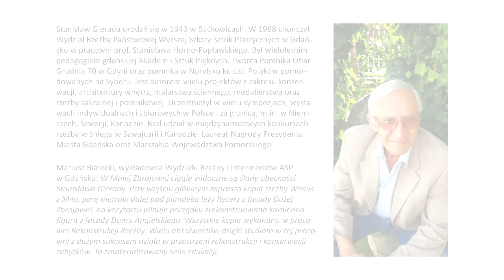Wystawa rzeźb Stanisława Gierady. Kobiety | Oliwski Ratusz Kultury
Wystawa w Galerii Sztuki Nowy Warzywniak w Gdańsku Oliwie od 30 kwietnia do 26 maja 2021

Stanisław Gierada urodził się w 1943 w Baćkowicach. W 1968 ukończył Wydział Rzeźby Państwowej Wyższej Szkoły Sztuk Plastycznych w Gdańsku w pracowni prof. Stanisława Horno-Popławskiego. Był wieloletnim pedagogiem gdańskiej Akademii Sztuk Pięknych. Twórca Pomnika Ofiar Grudnia 70 w Gdyni oraz pomnika w Norylsku ku czci Polaków pomordowanych na Syberii. Jest autorem wielu projektów z zakresu konserwacji, architektury wnętrz, malarstwa ściennego, medalierstwa oraz rzeźby sakralnej i pomnikowej. Uczestniczył w wielu sympozjach, wystawach indywidualnych i zbiorowych w Polsce i za granicą, m.in. w Niemczech, Szwecji, Kanadzie. Brał udział w międzynarodowych konkursach rzeźby w śniegu w Szwajcarii i Kanadzie. Laureat Nagrody Prezydenta Miasta Gdańska oraz Marszałka Województwa Pomorskiego.

Mariusz Białecki, wykładowca Wydziału Rzeźby i Intermediów ASP w Gdańsku: „W Małej Zbrojowni ciągle są widoczne  ślady obecności Stanisława Gierady. Przy wejściu głównym zaprasza kopia rzeźby Wenus z Milo, parę metrów dalej pod plandeką leży Rycerz z fasady Dużej Zbrojowni, na korytarzu pilnuje porządku zrekonstruowana kamienna figura z fasady Domu Angielskiego. Wszystkie kopie wykonano w pracowni Rekonstrukcji Rzeźby. Wielu absolwentów dzięki studiom w tej pracowni z dużym sukcesem działa w przestrzeni rekonstrukcji i konserwacji zabytków. To zmaterializowany sens edukacji”.

O nas:
Fundacja Wspólnota Gdańska, to organizacja pożytku publicznego, założona w 2007 roku jako niezależna inicjatywa obywatelska, prowadzi  działalność promującą kulturę, sztukę oraz edukacyjną, od najmłodszych do bardzo dojrzałych odbiorców.

Misją Fundacji jest wspieranie rozwoju społeczności lokalnych, współpraca z galeriami sztuki, szkołami artystycznymi, organizacjami pozarządowymi. Fundacja organizuje wiele znaczących wydarzeń kulturalnych i artystycznych oraz projektów edukacyjno-społecznych.

Znajdziesz nas w Oliwie, jednej z najbardziej klimatycznych dzielnic Gdańska, tuż obok Parku Oliwskiego przy ulicy Opata Jacka Rybińskiego 25. Tu, w zrewitalizowanej kamienicy z przełomu XIX i XX wieku, działają prowadzone przez Fundację: Oliwski Ratusz Kultury, Galeria Sztuki Nowy Warzywniak, restauracja Tu Można Marzyć by Tomasz Deker i gościnny hostel Ratusz B&B.